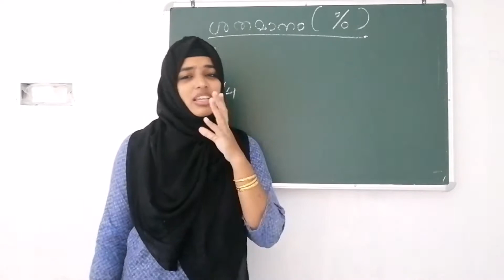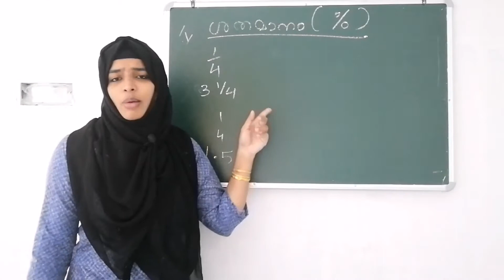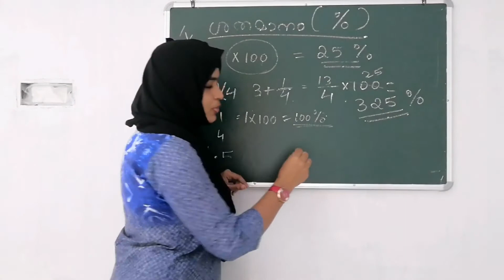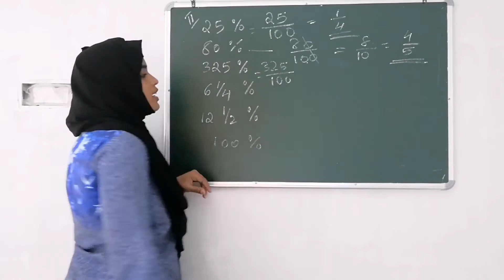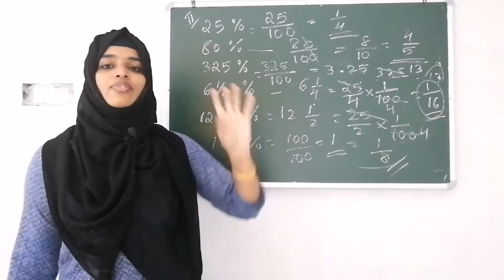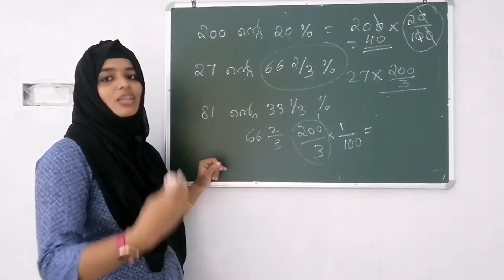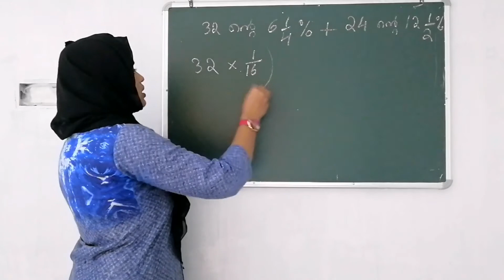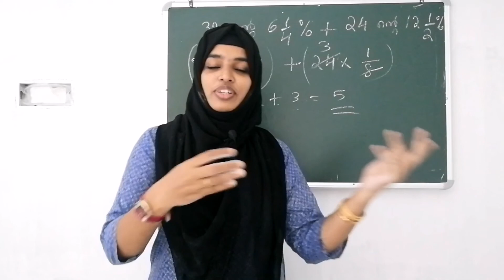PERCENTAGE. PSC MATHS. New syllabus topic for average calculation.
Percentage. ശതമാനം. Base for average calculation. Very important topic for 10th preliminary maths. Don't miss it.

GK ക്ലാസ്സുകൾക്കായി ഇതാ നമ്മുടെ പുതിയ ഒരു ചാനൽ കൂടി
എല്ലാവരും സപ്പോർട്ട് ചെയ്യണേ. 🥰🥰🥰🥰

1, KERALA PSC ONLINE CLASS FREE
2, how to prepare for kerala psc
3, psc maths repeated questions
4, psc maths questions and answers in malayalam
email:jasmina.v.jasmina@gmail. com
psc maths new syllabus,preliminare maths class
JASTONSE PSC